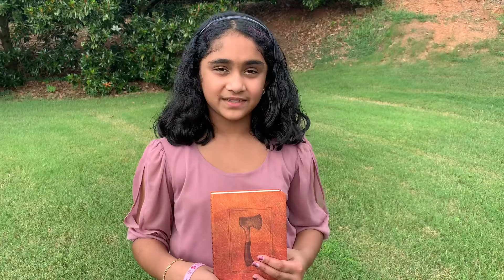FIDA Reads- Hatchet 🪓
Kids book review